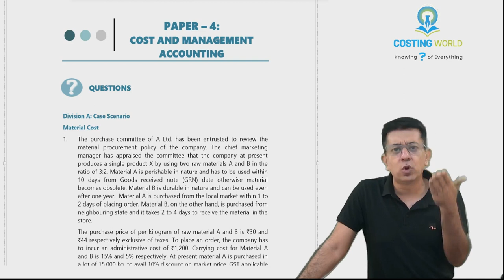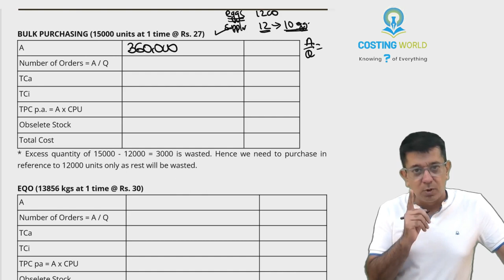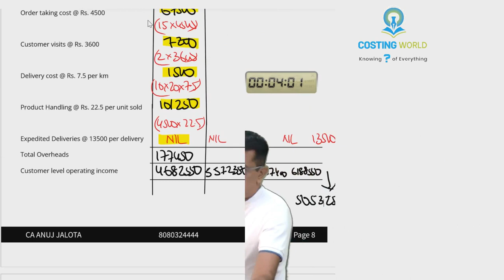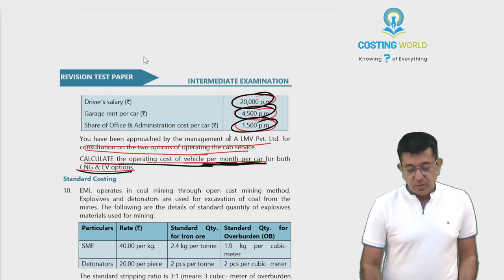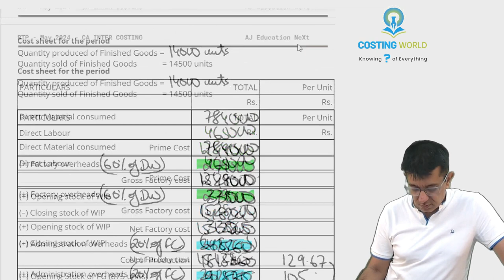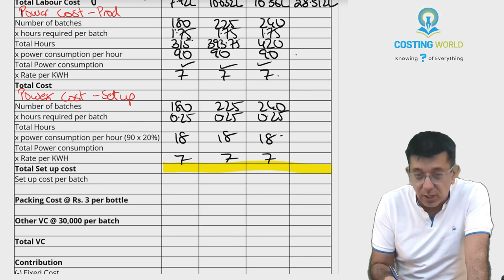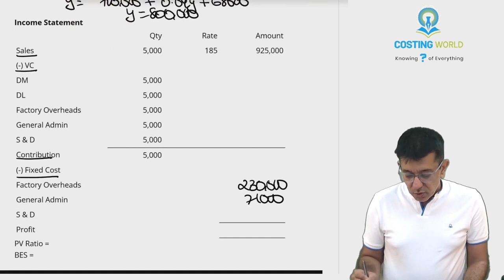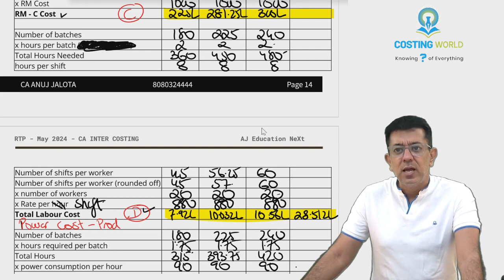RTP May 2024 || CA INTER || Paper 4 || Cost & Mgt Accounting CMA || ICAI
📚 Hey Students! 📚
Excited to share with you a detailed video of RTP for CA INTER - May 2024 Paper 4 - Cost and Management Accounting (CMA)! 🎥 It's fully solved, saving you time and hassle. No discussions, just clear solutions! 💡 Expect around 30 marks from this RTP. 🔍 Got doubts? Drop them in our WhatsApp group for quick assistance!

Join our WhatsApp group for exclusive updates and discussions without any nonsense!

🕒 Check out the timeline for each question of RTP:
Introduction: 0:00:05
Q1: 0:21:39
Q2: 0:11:45
Q3: 1:01:45
Q4: 1:15:38
Q5: 1:37:06
Q6: 2:42:07
Q7: 3:09:00
Q8: 4:06:25
Q9: 1:54:26
Q10: 2:17:44
Q11: 4:20:49
Q12: 4:39:15
Q13: 5:12:42
Happy studying! 🌟
Regards,
CA ANUJ JALOTA